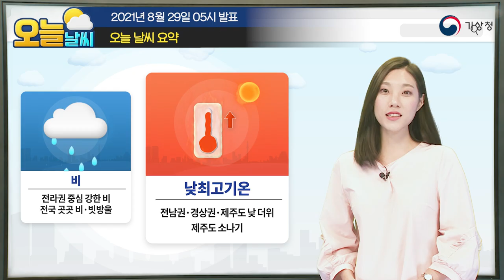[오늘날씨] 일요일 전국 곳곳 비, 전라권 중심 강한 비, 8월 29일 5시 기준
2021년 8월 29일 5시 예보를 해설한 오늘날씨입니다.

0:00 오프닝
0:05 오늘날씨 한눈에 보기
0:12 오늘의 날씨는?
0:29 아침최저기온 / 레이더·위성여영상
1:11 위성영상 / 중하층기압계
3:02 하층바람장 / 폭염 특보현황
3:29 강수 지역과 시간
3:51 예상강수량
4:27 기온(어제 최고, 오늘 최고 / 최고체감)
5:21 오늘 날씨 요약

안녕하세요.
기상청 오늘날씨 예보분석관 김윤정입니다.
일요일인 오늘전국 곳곳 비 오는 곳이 있겠고
전라권 중심으로 강한 비가 오겠습니다.
또 낮 동안 더위와 함께
소나기 가능성 있는 지역 등
자세한 오늘날씨 살펴보겠습니다.

일요일 아침, 공기가 좀 습한 상태입니다.
때문에 기온 대비 체감온도가 높은 편인데요.
5시 기준 아침최저기온,
대부분 20도 안팎이지만
서울과 제주도,
또 전남과 일부 경남권은
22~25도로 더위 많이 타시는 분들은
26~29도의 체감온도로 좀 덥다고 느끼셨을 겁니다.

그 원인은, 남쪽의 뜨거운 공기가
해상의 수증기를 머금고 불어오기 때문인데요.
이 고온다습한 남서풍으로 인해
현재 수도권과 강원남부, 충청권,
또 전라권에 비 오는 곳이 있는 만큼
앞으로 어떻게 전개될지 알아보겠습니다.

앞서 보셨던 위성영상 다시 보겠습니다.
구름이 붉을수록 고도가 낮은 하층의 구름이고요.
하얘질수록 높아지면서
아주 높은 상층의 구름은 푸르게 표현돼있습니다.
즉 현재, 아주 높은 상층운이 부분적으로
우리나라를 지나는 가운데
충청권 이북은 분홍빛의 중하층운,
전라권은 가장 낮은 하층운이
비를 내리고 있다고 볼 수 있습니다.
좀 더 넓게 보면,
우리나라 남쪽과 북쪽엔 하층부터 상층까지
발달한 고기압성 회전과 저기압성 회전이 있고요.
높은 상층에선,두 기압계에서 부는 바람이
강하게 모여 들면서 발생한 높은 구름대가 지나고 있습니다.
한편 저기압은 북쪽의 차고 건조한 공길 내려보내는데요.
이 차고 건조한 공기가 서해북부해상에 쌓여 가라앉아
지상고기압이 발달했습니다.
즉 뜨거운 남쪽 해상에 발달한 북태평양고기압과
비교적 차갑고 건조한 서해북부해상 고기압 사이
기압이 낮은 기압골이 발달했는데요.
이들로부터 모여드는 남서풍과 북풍이
중층과 하층의 비구름대를 발달시킨겁니다.
북태평양고기압 가장자리가
현재 전남과 경남 부근에 걸쳐 있고,
고기압은 조금씩 남동쪽으로 내려오면서
충청권 이북의 비가 먼저 그치겠고,
기류가 더욱 강하게
모여드는 전라권 중심으로 강한 비가 내리겠습니다.
한편 제주도는 낮 한때
소나기 가능성이 있는데요.
아시다시피 제주도 중심부엔

한라산이 있죠? 때문에 오늘 제주도 동부로
남서풍이 높은 산지를 돌아 돌아 불어오겠고요.
게다가 아침최저기온에서 보셨듯
제주도는 현재 다른 지역에 비해 기온이 높아
유일하게 폭염주의보가 발효 중입니다.
이렇게 높은 온도의 남풍과 북풍이 모여들어
급격히 상승할 경우,
제주도에소나기구름이 발달할 수 있겠습니다.

따라서 현재 내리고 있는 비는
아침 중 경상권으로도 확대되겠습니다.
낮 동안 수도권과 충남부터 그치기 시작하겠고요.
제주도엔 낮 동안 소나기 오는 곳 있겠습니다.
한편 늦은 오후부턴 전라권과 경남권 중심으로 내리다가
밤에 대부분 그치겠습니다.

예상강수량 보시면, 전북과 전남권서부엔
30~80mm의 비가 내리겠고
전남동부, 경북남서내륙과 경남서부,
또 충남권남부는 10~60mm 예상됩니다.
전라권 중심으로는
돌풍과 함께 시간당 30mm 이상의 강한 비가 내리겠고요.
천둥번개 치는 곳도 있어 안전사고에
각별히 유의해주셔야겠습니다.
한편 그 밖의 경상권과 충청권은 5~30mm,
수도권과 강원남부,
또 경북북부동해안은 5mm 안팎의 비가 오겠고
제주도 소나긴 5~20mm 예상됩니다.

마지막으로 기온입니다.
오늘 낮최고기온, 서해북부해상 고기압에서
비교적 서늘한 북풍이 불어오며
산지 23도 안팎,
중부지방과 전북, 경북북부는 26도 안팎으로
어제보다 2,3도가량 낮겠습니다.
반면 그밖의 경상권과 전남,
또 제주도는 북태평양고기압과
기압골 전면 고온다습한 남서풍으로 인해
29도 안팎, 특히 노랗게 칠해진 지역은 30도를 웃돌며서
어제와 비슷할텐데요.
공기 중 수증기 때문에 체감온도는 기온대비 2~4도 높겠고,
제주도와 전남, 또 경남권과 일부 경북권은
32도 안팎의 더위 체감온도로 매우 덥겠습니다.

끝으로 요약입니다. 오늘의 키워드는
‘고온다습한 남서풍’입니다.
오늘은 전라권 중심으로 강한 비가 오겠습니다.
한낮엔 전남권과 경상권,
또 제주도에선 높은 체감온도로 더위 잘 피해주셔야겠고요.
특히 제주도엔 소나기 가능성이 있겠습니다.
비와 소나기 관련해 앞으로 발표되는 기상정보
적극 활용해주시면 좋겠습니다.